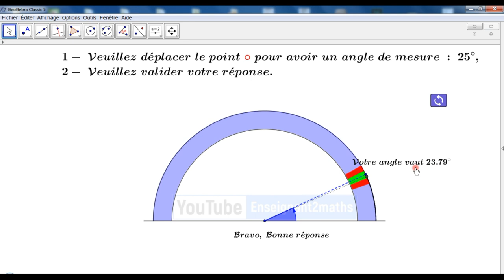Angle sans rapporteur, intuition mathématique